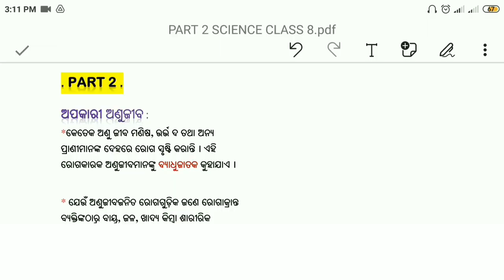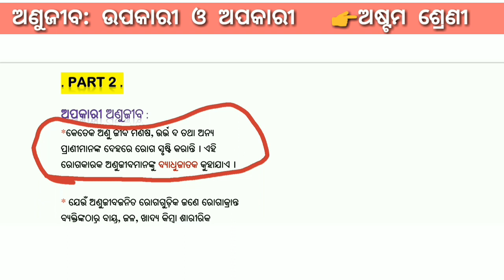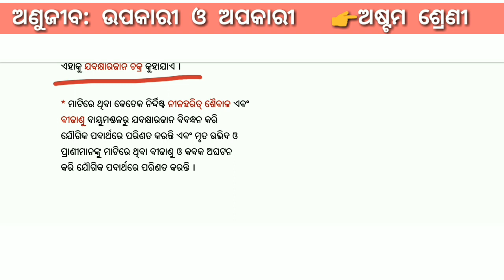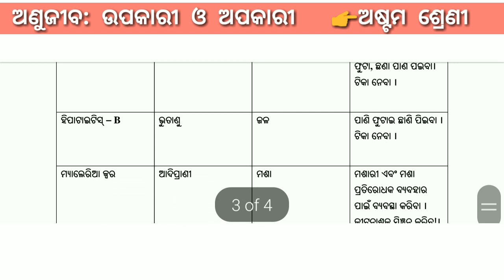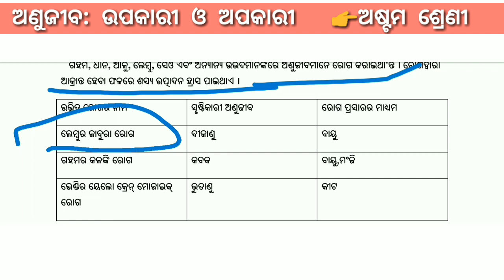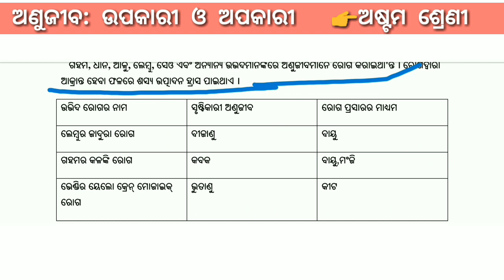ଅଣୁଜୀବ: ଉପକାରୀ ଓ ଅପକାରୀ Class 8 (ବିଜ୍ଞାନ) Science 2nd chapter Part 2 discussion by Prachi mam.